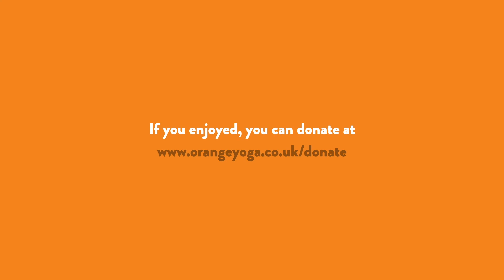Evening Wind Down ~ Vinyasa ~ Isabelle Watton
Wind down and ease out the stresses of the day with a chilled out flow focussed on breath.

Yoga is a physical exercise and we won’t be able to see you to check that things are right.

All classes are available free - we know that everything is up in the air right now for people. If you feel you’d like to donate to support the teacher, and the studio, it would be really welcome, but please - only if you feel you can and want to.